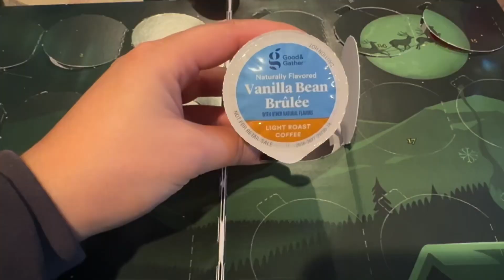Vlogmas day 17| Shopping